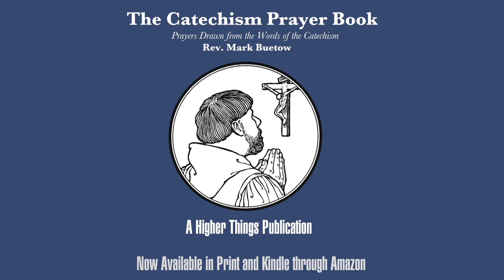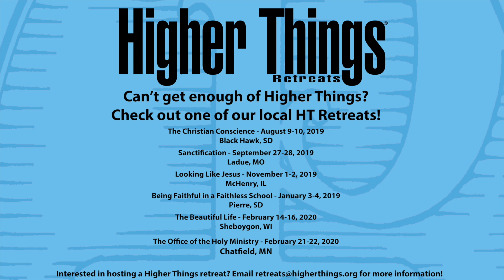Our of Context Tuesday: I'm saved and I don't need church - A Higher Things® Video Short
People think of religion as just them and God, and that they don't need to go to church to love God. But what about your neighbor? Those people at church are hypocrites and sinners. Even more reason for you to show them the love of Christ by receiving together the Lord's gifts there for you BOTH! You can't love your neighbor by abandoning them!

If you have questions or topics that you'd like discussed on Higher Things® Video Shorts, email them to or send a text to .